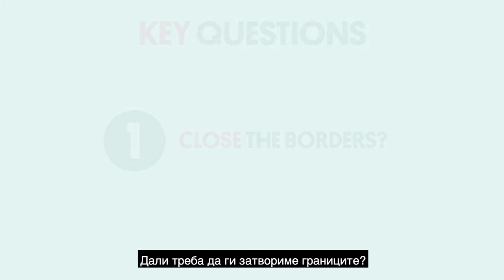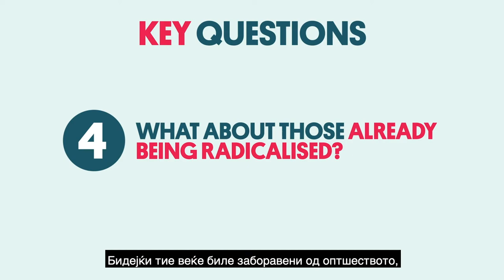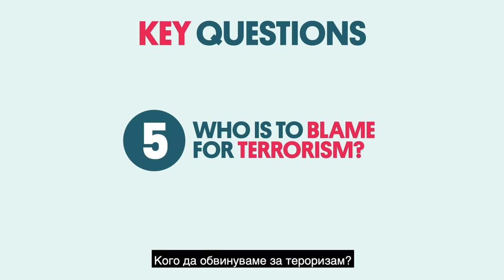Борба против тероризамот и гаранција за безбедност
Здраво! Во ова видео ќе зборуваме за безбедност и тероризам.